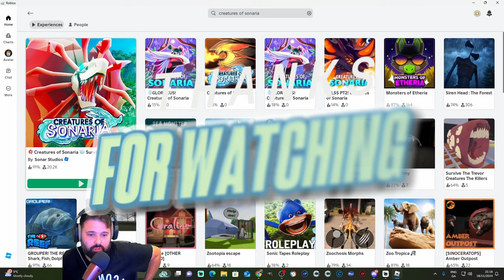I CAN'T SURVIVE, Am Noob! Creature Of Sonaria!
In this hilarious and chaotic adventure, watch me (a total noob!) try to survive the wild and dangerous world of Creatures of Sonaria! 🌍 From getting lost to being chased by terrifying predators, I stumble my way through the game with plenty of laughs (and fails) along the way. 😅

Will I ever learn to survive? Or am I doomed to stay a noob forever? Watch to find out! 🎮